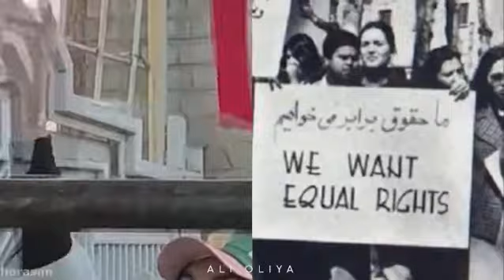what have they done to you my great homeland...